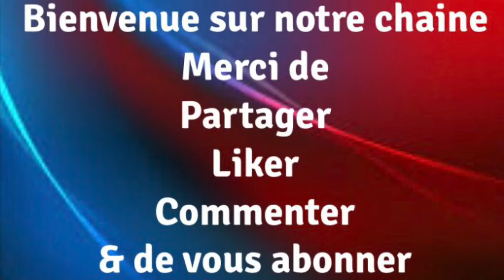Do you want to smell fabulous